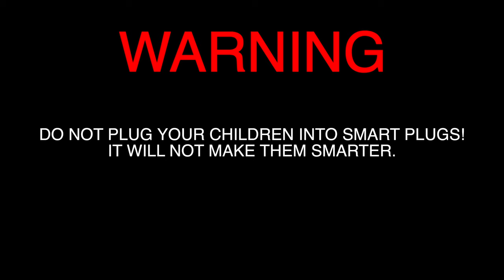The 5 BEST ways you can use Smart Plugs [Top 5 Smart Plug Uses]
I initially struggled to know what to do with my smart plugs.
Here are some ideas I've seen around the web!
If you struggle for ideas on what do do with your smart plugs, or you just want to know whether ordering some is worthwhile, here is a list of things you can do!

If you would like to support me you would be the best person and I will love you!

I am a participant in the Amazon Services LLC Associates Program, an affiliate advertising program designed to provide a means for sites to earn advertising fees by advertising and linking to Amazon.com Amazon.co.uk Amazon.ca